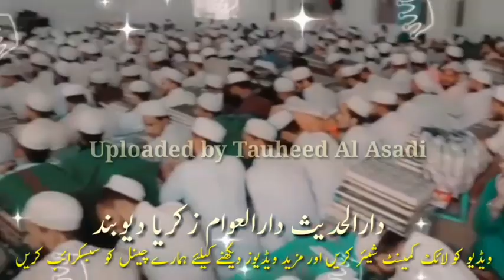Darul Uloom Zakariyya Deoband New video بلکل نئی🤔🤔 ویڈیو دارالعلوم زکریا دیوبند سہارنپور یوپی الہند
Bahut dinon ke bad aap ki khidmat me apni madare ilmi darul uloom zakariyya Deoband ki New Video lekar hazir hua hun ummid karta hun aap ko Video achi lage gi.

Aap ka bahut bahut ahsaan karam nawazish.

Aap Ka Dost Muhammad Tauheed

Darul-Uloom-Zakariyya-Deoband#